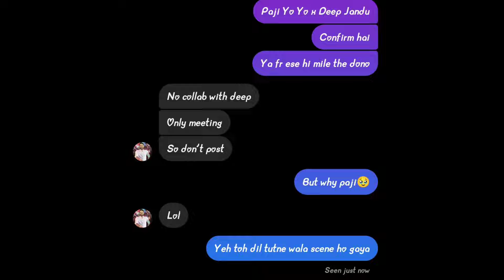Raftaar Talk About Collab With Honey Singh | Deep Jandu X Yo Yo ? | Glory Ep Big Update